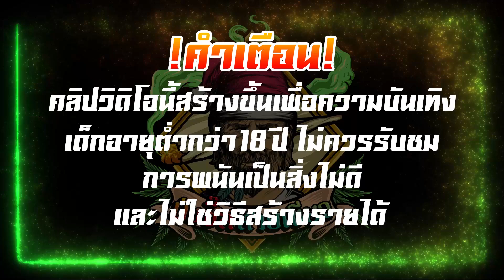เกมส์Pragmatic Play Sugar Rush - ซื้อเบท3 วัดใจทุกดอก